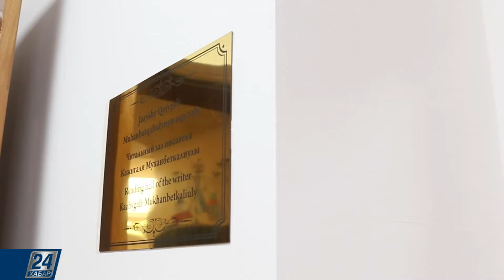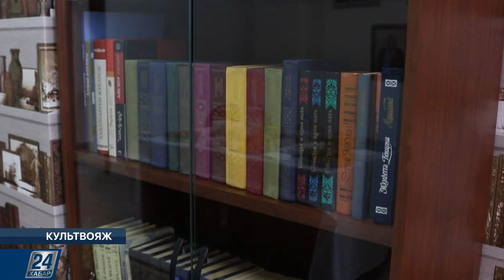На выставке «NOMADS» казахстанского художника-графика Батухана Баймена | Культвояж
Новости этого выпуска:

- В Национальной Академической библиотеке открылся новый читальный зал в честь писателя, лауреата государственной награды Кажыгали Мухамбеткалиулы;

- В Карагандинском театре имени Станиславского представили на суд зрителя музыкальную сказку «Золотой осёл Насреддина»;

- В стенах Государственного музея искусств имени Абылхана Кастеева в Алматы открылась выставка «NOMADS» казахстанского художника-графика Батухана Баймена.